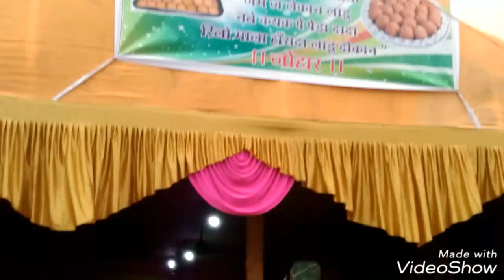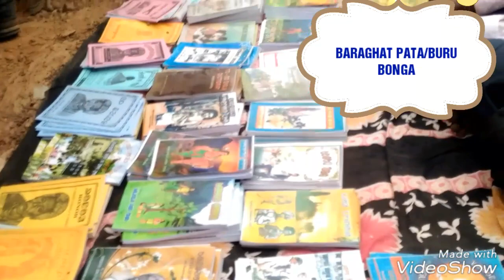BARAGHAT BURU PATA & KHURI DUNGRI PATA.(Paharh Puja)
These two fairs are held every year. These two fairs' location are about 9km far away from CHAKULIA railway station in the state of Jharkhand, INDIA.

       BARAGHAT BURU PATA  is held 2nd/3rd SUNDAY of Bengali month,ASHARH. This pata is held on the occasion of BURU BONGA(Hill PUJA).

         And KHURI DUNGRI PATA is held on the next SUNDAY of that BARAGHAT    BURU PATA . Most of the spectators / pilgrims come from different states like West Bengal, Orissa  & Bihar. Most of the Spectators are the SANTAL- TRIBE.